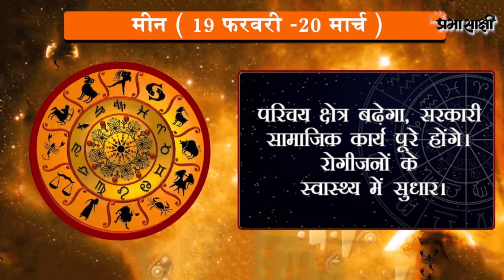जानें क्या है आज का राशिफल, क्या कहते हैं आपके सितारे | Horoscope | 05 OCTOBER 2020